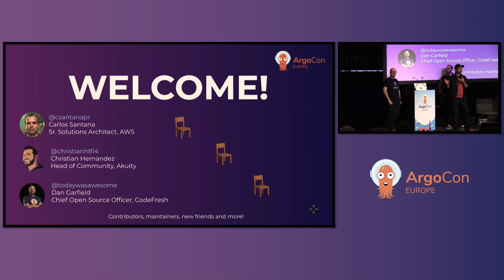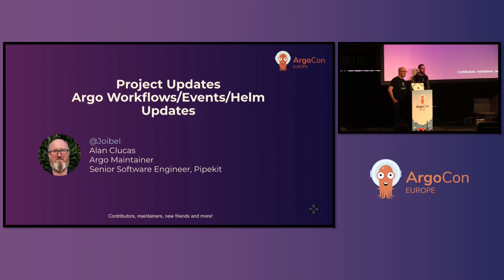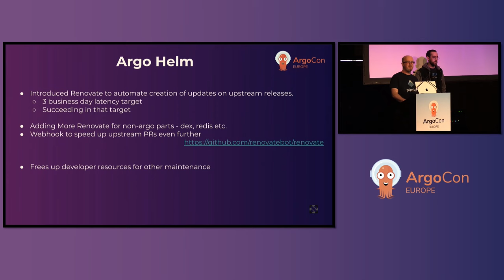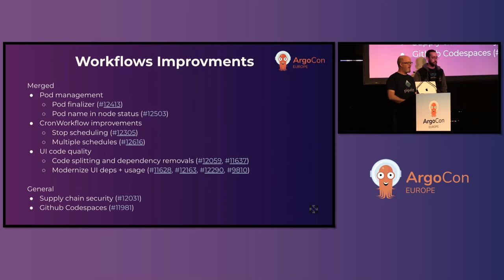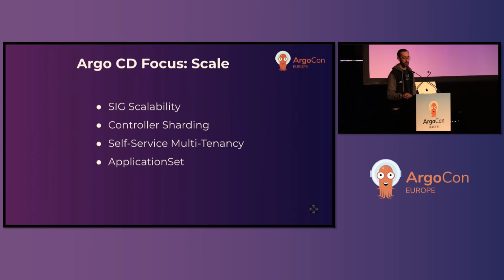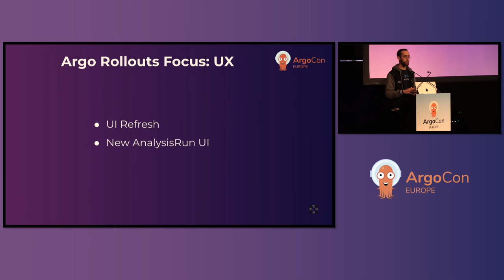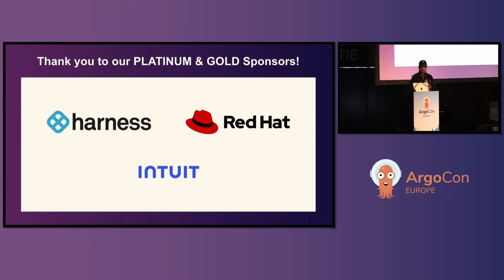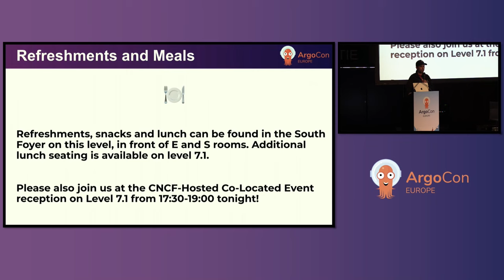Welcome + Project Updates - Carlos Santana, AWS; Alan Clucas, Pipekit.io; Michael Crenshaw, Intuit